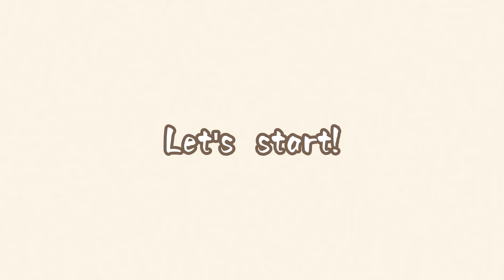BROWN VINTAGE/RETRO AESTHETIC ROBLOX AVATAR OUTFIT IDEAS!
COMMENT WHICH YOU LIKED THE MOST! 💗